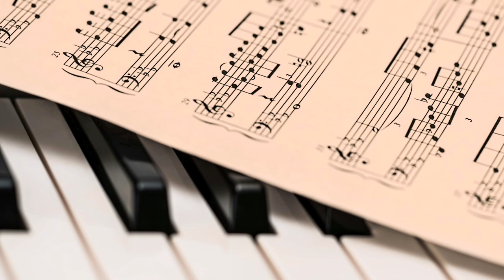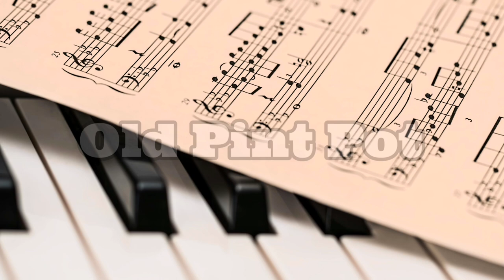Old Pint Pot / Jazz Blues Music / FREE No Copyright Music And Video